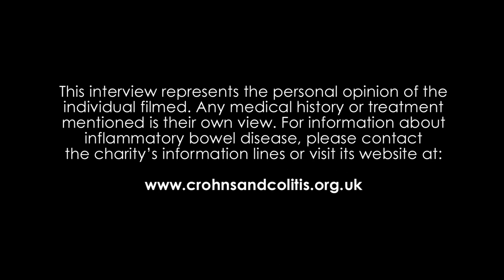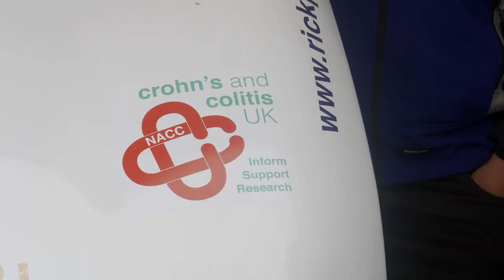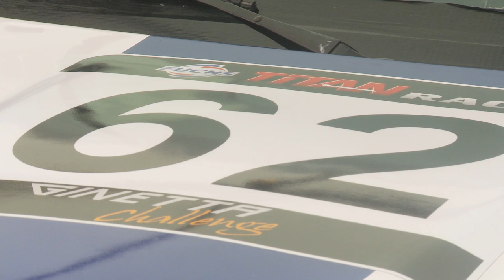Rick Parfitt Junior - Crohn's & Colitis UK Ambassador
Everyone's journey with Crohn's or Ulcerative Colitis is different.

Crohn's and Colitis Support (emotional support and listening service) on 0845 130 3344

Of 18,000 people who will be newly diagnosed in the UK this year with Crohn's or Colitis (inflammatory bowel disease or IBD),
over 10,000 will be aged under 29 years of age.